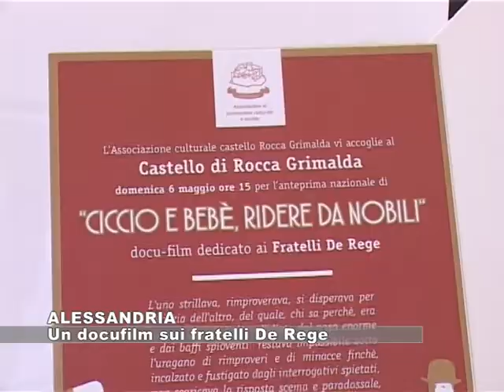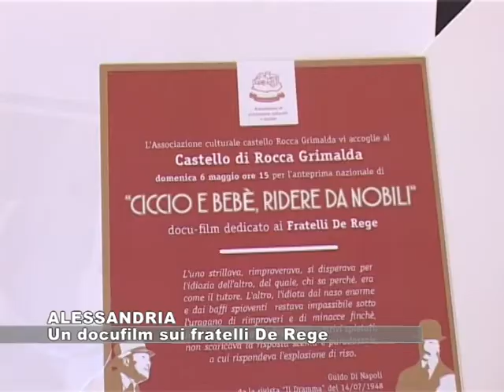ALESSANDRIA: Un docufilm sui fratelli De Rege - 30.04.2018 GRP Tv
Nati a Caserta, ma originari di una famiglia nobile piemontese, fuggirono di casa per darsi alla carriera di comici. L'incredibile storia dei fratelli De Rege, duo comico degli anni '30 e '40, è stata raccontata in un docufilm, che verrà proiettato in anteprima al Castello di Rocca Grimalda domenica 6 maggio alle ore 15. Il film ha richiesto 5 anni di lavorazione e ricerche ed è stato realizzato anche grazie al contributo della Fondazione Cassa di risparmio di Alessandria.